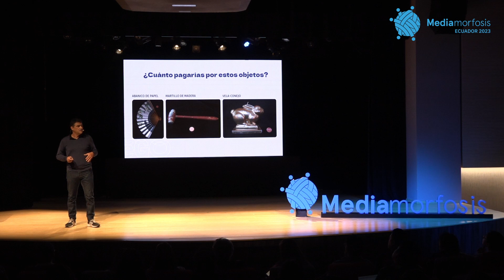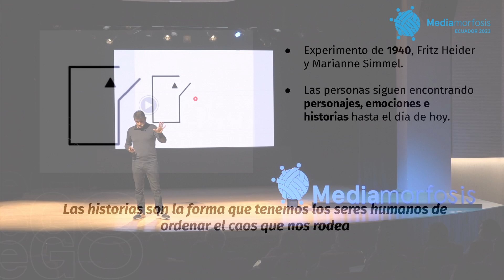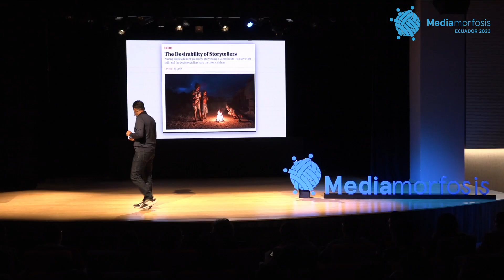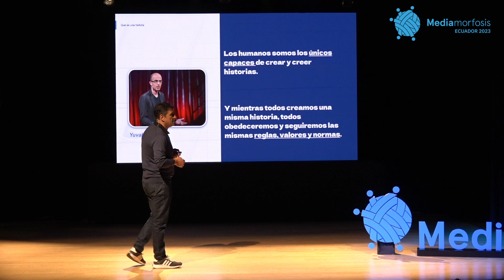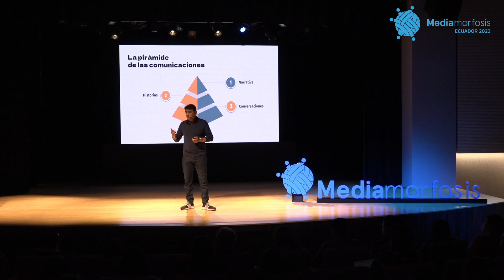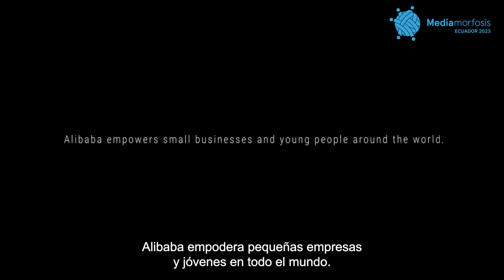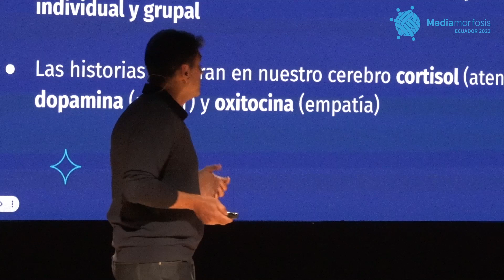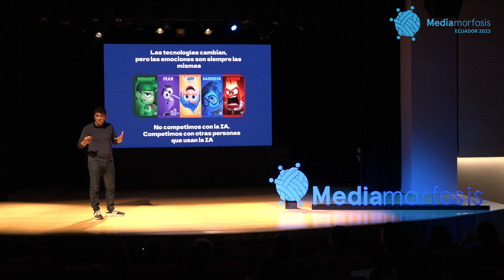Ecuador 2023 :: Branding y Storytelling: Marcas que hacen historia :: Ricardo Andrada(Arg)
La siguiente conferencia se dio en el marco de la 26° Edición de Mediamorfosis en NODO UDLA, Quito, Ecuador, el 23 y 24 de noviembre de 2023.
Desde el comienzo de los tiempos, los seres humanos “leemos” el mundo a través de historias. Y más allá de la transformación digital, de la generación Z, del auge de los marketplaces y de la Inteligencia Artificial, contar una buena historia sigue siendo clave. Para llamar la atención, para seducir… y para hacer negocios. Contar historias parece fácil pero no lo es. En esta conferencia, Ricardo Andrada brindará las claves del storytelling para marcas que buscan atraer clientes y aumentar el valor de sus productos y servicios.
Ricardo Andrada es comunicador, guionista y storyteller especializado en la creación de contenidos para múltiples plataformas. Fundó en 2007 y dirige hasta la actualidad REDACTA, desde donde lidera o lideró recientemente proyectos para marcas como Google, YouTube, Mercado Libre, Ser, Telefónica, Chandon, etc. Fue el guionista a cargo de Historias Extremas, la primera serie de documentales multimedia del diario La Nación, e integra el board de Mediamorfosis. Ha ofrecido capacitaciones y charlas en foros, eventos y casas de estudio como Universidad de San Andrés, UCEMA, Universidad Austral, Mediamorfosis Buenos Aires, Mediamorfosis Medellín, Campus Party y Cámara Argentina de Comercio Electrónico, entre otros.